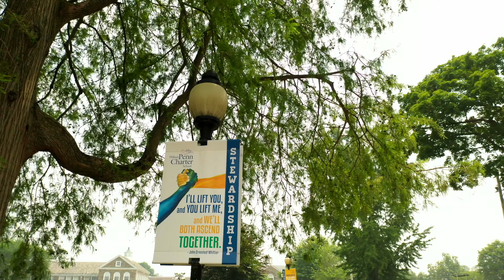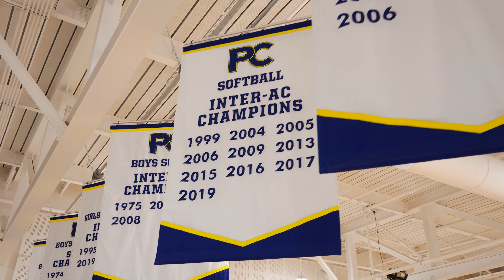Penn Charter - One Caretaker to Another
The William Penn Charter School is the fifth oldest school in America and the oldest Quaker school in the world. SkyBlue Creative documented the transition of the Head of School honor and responsibility from Darryl J. Ford to Karen Warren Coleman.